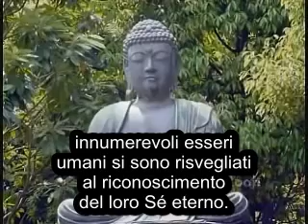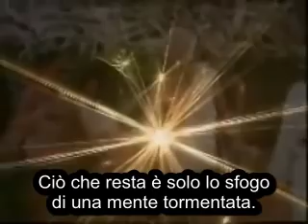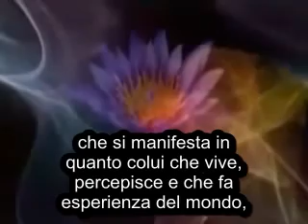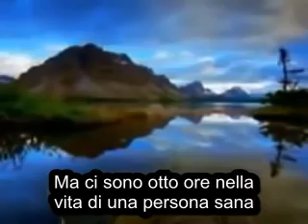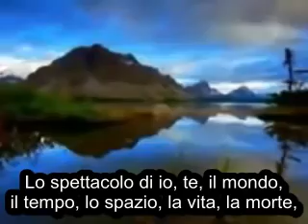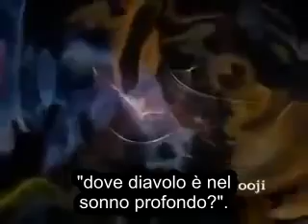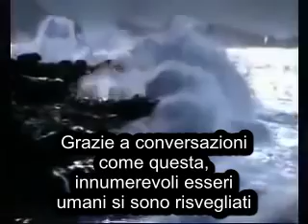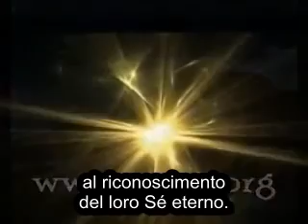Mooji - sub.ITA - Indizio per il risveglio. (Clue to awakening)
"Nel sonno profondo, siamo tutti uguali. Chi è il re e chi è il mendicante, nel sonno profondo? Ciò che chiamiamo 'esistenza', in realtà, sono gli stati di veglia e di sogno... Di certo, il sonno profondo, è in qualche modo un indizio per noi".
- Mooji

Questo è un brano tratto dal satsang che si è svolto a Londra, il 25 luglio 2009, durante la seconda sessione.